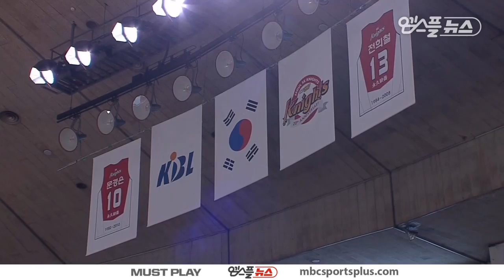【FULL】 3rd Quarter | Knights vs Egis | 20180313 | 2017-18 KBL